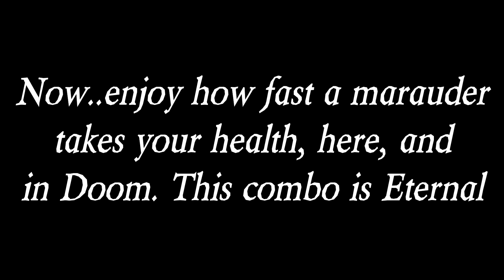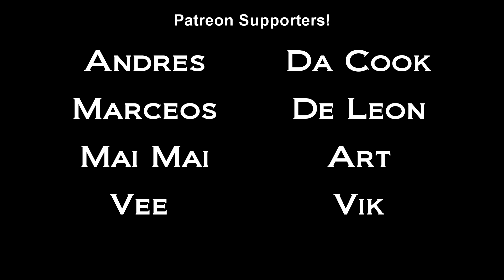Soulcalibur VI: A wild Marauder from Doom Eternal appears! [Astaroth Montage]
So this little project was supposed to be a meme, but then it turned into a whole video inspiration that took a bit of a week to make. Wasn't easy considering everything going on, but I hope it looks good and is good to the rest of you! Enjoy! :D